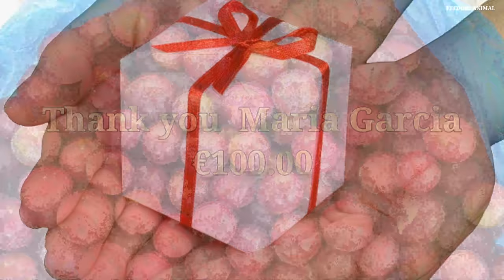Monkeys eating 25 kg plum | feeding plum to the wild monkey | Thank you Maria Garcia from New York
🟢Maria Garcia New York €100.00

Hi
Well Come To Our Youtube Channel FEEDING ANIMAL

We Accept : GPay / Paytm / PhonePe 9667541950

This video is made for the purpose of loving animals. May all people be happy and feel love by watching our video. Today the monkeys have been feed 25 kg pluma which worth dollar is 30.00 $.

Thank you for your support FEEDING ANIMAL TEAM